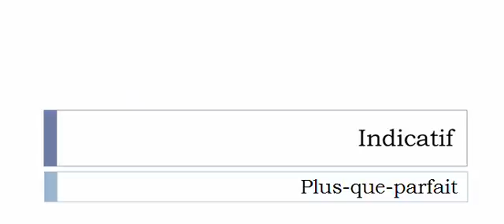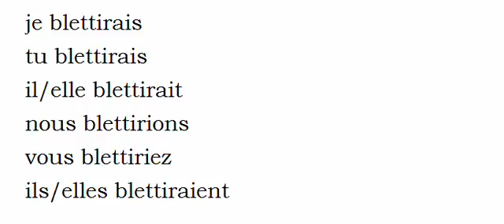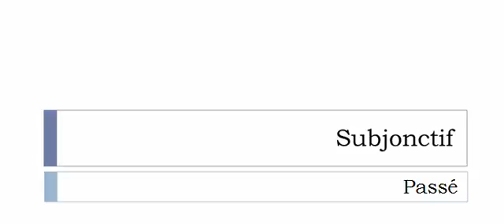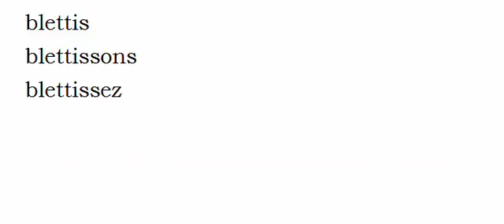Conjugaison française = Toutes les formes